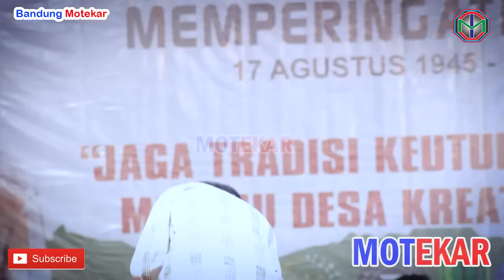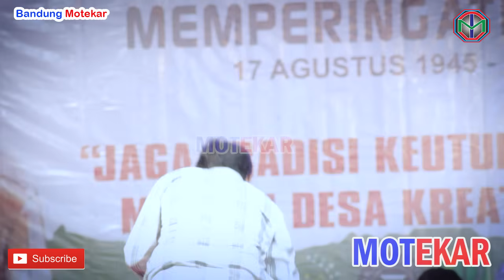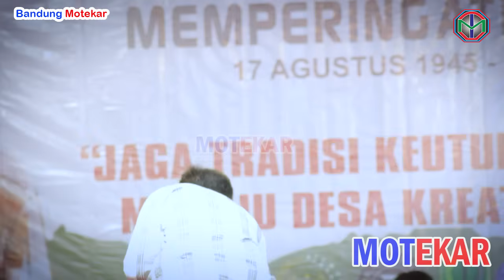Pas banget dan cocok ketika Ustad Nana ceramah di hari kemerdekaan Indonesia 17 Agustus CIKAMPEK